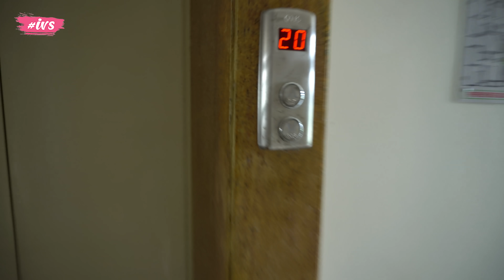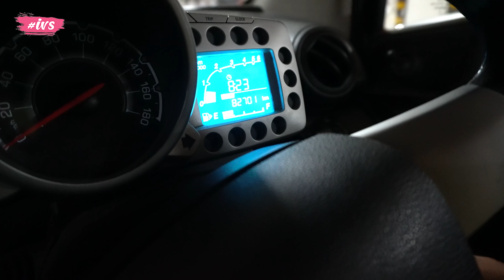Bori Bharke Ration Laya | INDIAN VLOGGER SOUMALI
Ab Yahan Se Bori Bharke Ration Bhi Lana Padh Raha Hai

Please take the proper necessary measures before using any of the products used in this video. As we cannot be responsible for any side effects or loss. While making the videos, we have taken necessary precautions, but we cannot be responsible for any harm or damage that might cause you to try the same. Please do take professional advice from experts on the topic.